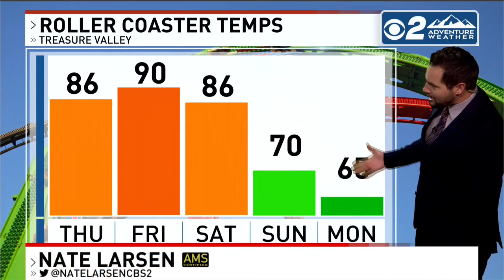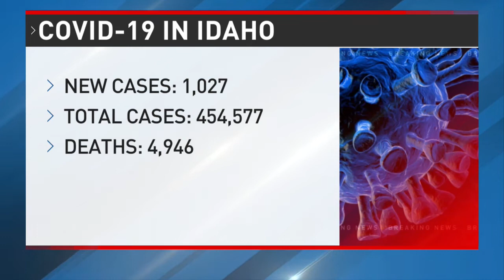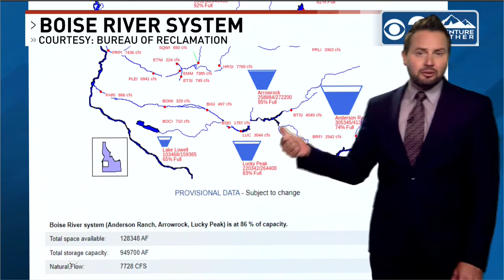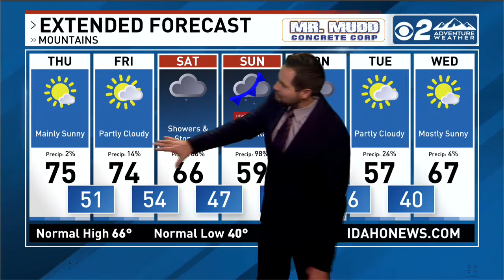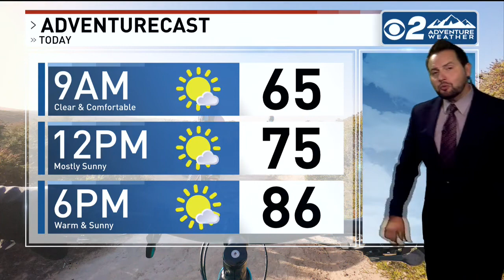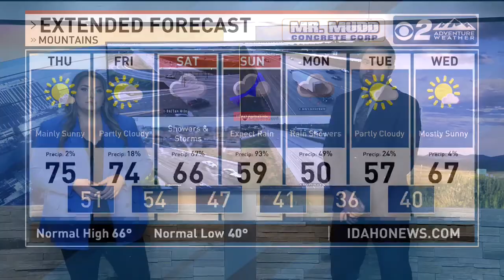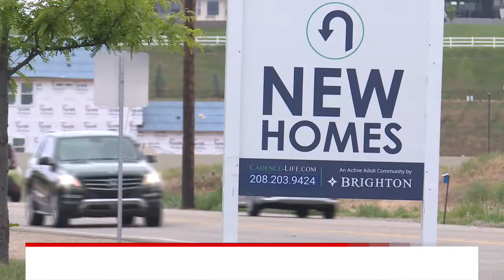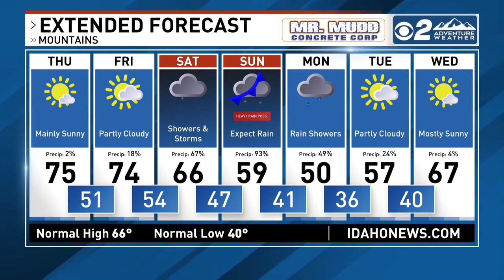CBS This Morning Boise Newscast 6/9/22